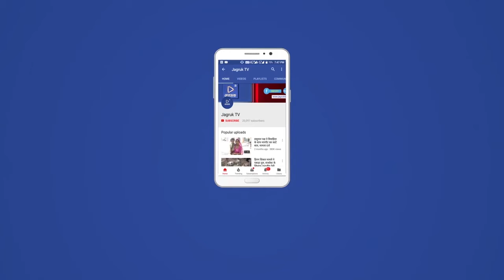आबूरोड : अघोषित बिजली कटौति व लडख़ड़ाई आपूर्ति से फूटा आक्रोश | Rajasthan me light katoti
राज्य में अघोषित बिजली कटौति व लडख़ड़ाई बिजली आपूर्ति के चलते आज l भाजपा की ओर से गहलोत सरकार के खिलाफ मोर्चा खोला गया। भाजपा शहर व
ग्रामीण मंडल की ओर से विरोध प्रदर्शन किया गया। राज्य सरकार के खिलाफ विरोध का बिगुल फूंकते हुए जमकर नारेबाजी की गई। मांग के समर्थन में ज्ञापन सौंपे गए।
 विओ: भाजपा नगर मंडल अध्यक्ष भूपेंद्र सांबरिया के नेतृत्व में
कार्यकर्ता व पदाधिकारी स्टेशन चौराहे पर एकत्रित हुए। काली पटटी बांधकर व काले झंडे लहराते हुए कार्यकर्ताओं व पदाधिकारियों ने गहलोत सरकार के खिलाफ नारेबाजी की। रैली के रुप में नारेबाजी करते व काले झंडा लहराते हुए कार्यकर्ता शहर के मुख्य मार्गो से होते हुए तहसील कार्यालय पहुंचे। जहां उन्होंने गहलोत सरकार के खिलाफ जमकर नारेबाजी की। मांंग के समर्थन में तहसील के रीडर को ज्ञापन सौंपा। भाजपा ग्रामीण व भाखर मंडल की ओर से
भी लडख़ड़ाई बिजली आपूर्ति के खिलाफ विरोध प्रदर्शन किया गया। व्यवस्था ठीक करने की मांंग की गई। मुख्यमंत्री के नाम डिस्कॉम के ग्रामीण कार्यालय के अधिशासी अभियंता को ज्ञापन सौंपा गया। समय रहते विद्युत कटौती का समाधान नहीं होने पर आमजन के साथ मिलकर बड़ा आंदोलन करने की चेतावनी दी गई है। इस अवसर पर पालिकाध्यक्ष मगनदान चारण, पालिका उपाध्यक्ष रवि शर्मा आदि मौजूद थे